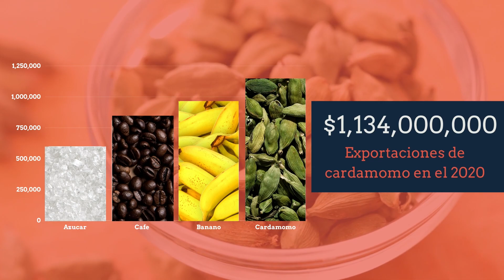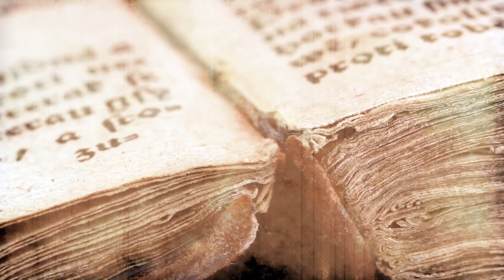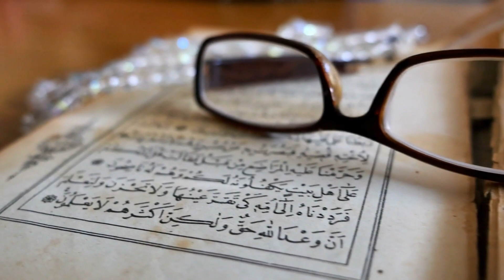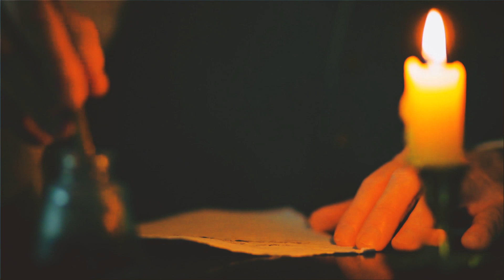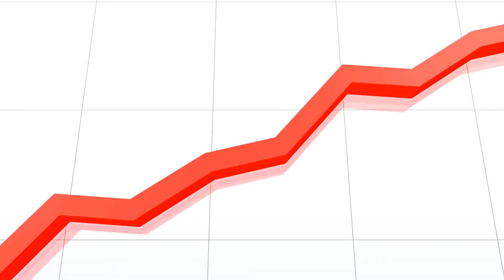La OBSESIÓN ÁRABE por el ORO VERDE de GUATEMALA, el CARDAMOMO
La historia del cardamomo en Guatemala es posiblemente, una de las historias económicas más fascinantes del país.

En el 2020, el cardamomo en Guatemala superó a productos históricamente exitosos como el café, el banano y el azucar.

El hecho de que la dieta guatemalteca no contiene mucho cardamomo, y que los compradores en su mayoría son países islámicos, hacen de esta historia aún más sorprendente.

�� SUBSCRÍBETE AL CANAL, Y SE PARTE DE ESTA COMUNIDAD ��

Hola, ni nombre es Alan, y a través de este canal me dedico a compartir las experiencias que nuestra familia ha tenido viviendo en condición de expatriados en Costa Rica, donde vivimos dos años, y Guatemala, donde residimos actualmente. En adición, disfruto explorando las estrategias, tácticas y herramientas que nos ayudan a vivir vidas más plenas, saludables y productivas, y mi intención es compartir con ustedes lo que voy aprendiendo en el camino. Algunos de mis focos de interés giran alrededor de estos temas:

�� Claridad Mental
�� Creatividad
�� Enfoque
�� Flow, meditación y deep work
�� Esencialismo
�� Investigaciones sobre cultura y sociedad

★☆★MI BRÚJULA★☆★

“En un mundo lleno de ruido, la búsqueda incesante de la claridad es la clave para la felicidad, la armonía y la paz interior, y la claridad se genera desde la acción ejecutada con amor, no del pensamiento.”

★☆★LEE MI LIBRO★☆★

★☆★DISFRUTA DEL BLOG★☆★

★☆★ UN POCO MAS SOBRE MI★☆★

��¡Premios y obsequios para seguidores en todos mis canales sociales!��